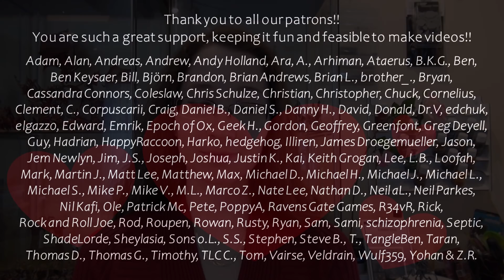Indomitus Returns - Made to Order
Games Workshop is giving customers and retailers a second chance at Indomitus!